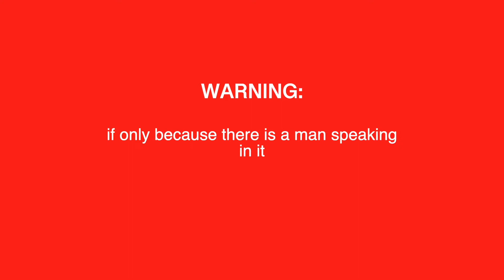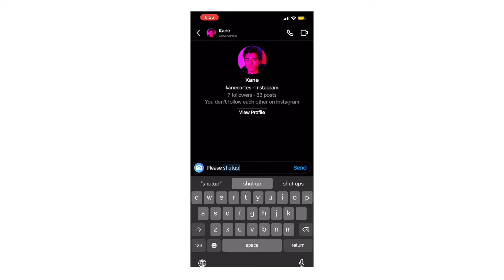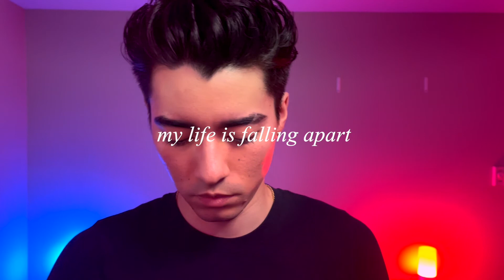what i learned after my first 10 youtube videos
this is my "tell all" of my season 1 of "a meme analysis"

i'm a bozo baby

00:00 - Warning
00:27 - Intro
01:11 - Breakdown
01:58 - The Stats
02:41 - The Challenges
04:28 - The Future